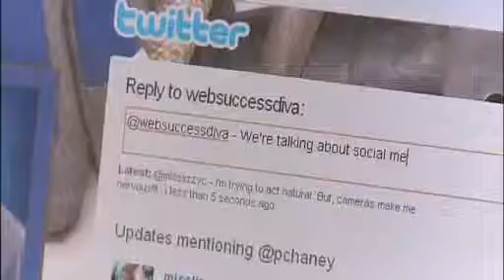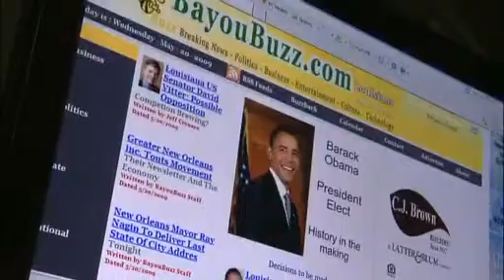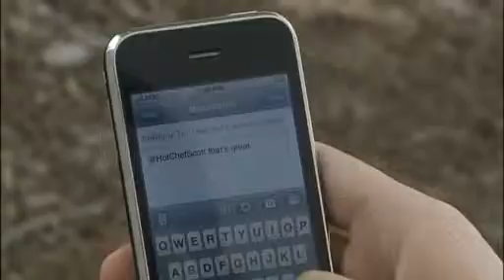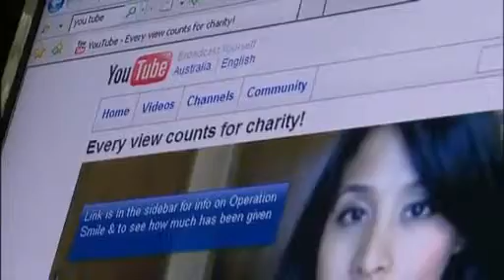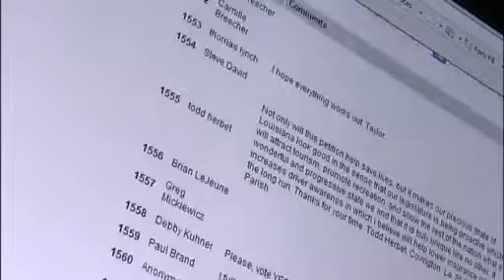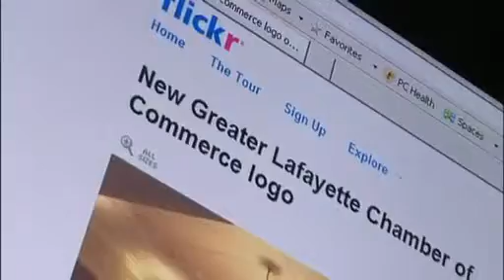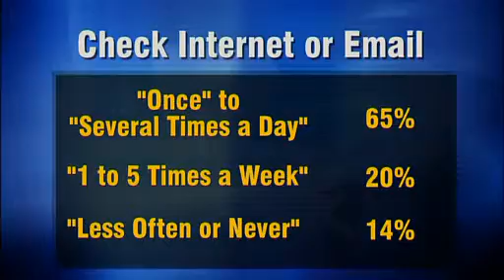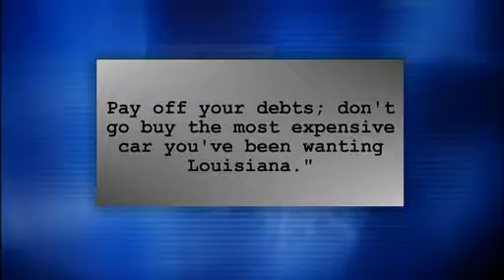The Power of Social Networking | May 2009 | Public Square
This episode of the series “Louisiana Public Square” from May 27, 2009, features a discussion between the panelists and audience members on the impact of the Internet and social media on society. The panelists are: Dr. Michael Xenos, Associate Professor at the LSU Manship School of Mass Communication; Whitney Breaux, Blogger and Political Campaigner; Dr. Sheryl Abshire, Technology Coordinator for the Calcasieu Parish School District; and Dr. Andrew Schwarz, Associate Professor at the LSU College of Business. They discussed: why people use social networking sites; the trustworthiness of information on the Internet; the effect of social media on people’s personal interactions and their privacy; the impact of the Internet and social media in the areas of education, political engagement, and marketing; and the importance of Internet security. Host: Beth Courtney Host: Craig Freeman